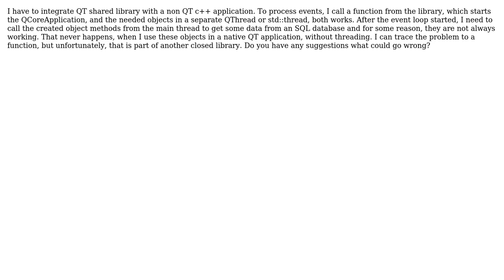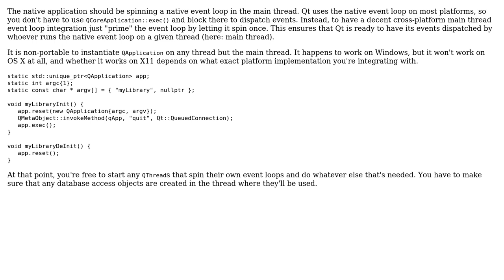QT event loop in a dll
With thanks & praise to God, and with thanks to the many people who have made this project possible! | Content (except music & images) licensed under CC BY-SA | Music | Images & others | With thanks to user Zoltan Janosi user Kuba hasn't forgotten Monica and the Stack Exchange Network Trademarks are property of their respective owners. You are responsible for your own actions.